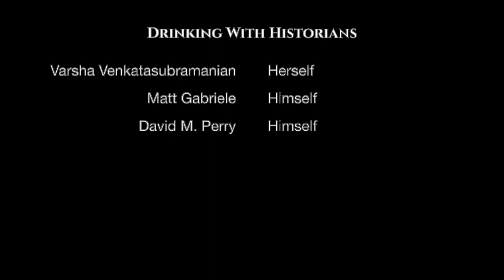Drinking with Historians - Season 1, Episode 3 (David M Perry)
In our 3rd episode of "Drinking with Historians," Matt and Varsha talk with medieval historian David M. Perry about Irish rock bands, whiskey, why they're (not) the "Dark Ages," and Vikings on camels.